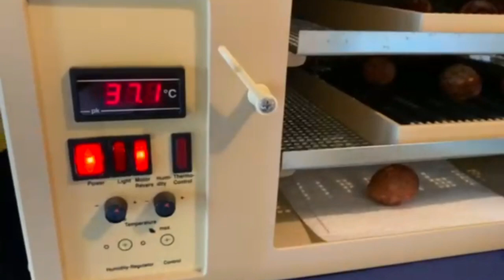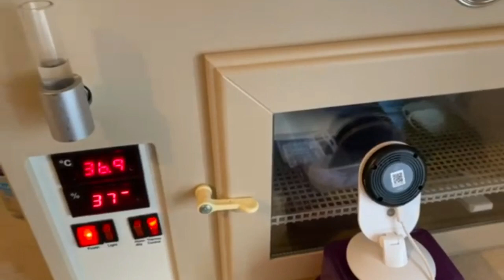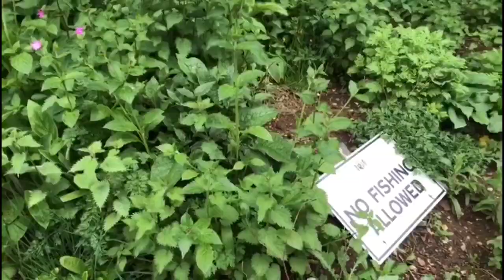WEEKLY VLOG: Falcon Breeder's Incubator Room Tour, Pet Squirrel Update, Falcon Chicks & More!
In this week's vlog, Carl explains the process behind the falcon breeding he does and he also shows an update of some chicks feeding, keep an eye out for more updates on those chicks! Georgia updates you all on Stanley the Squirrel and more, we hope you enjoy.